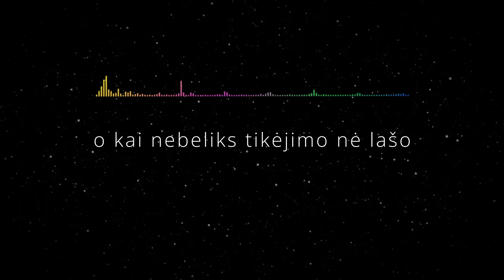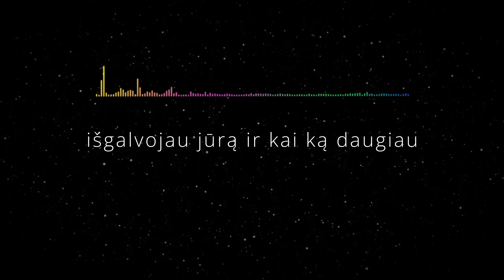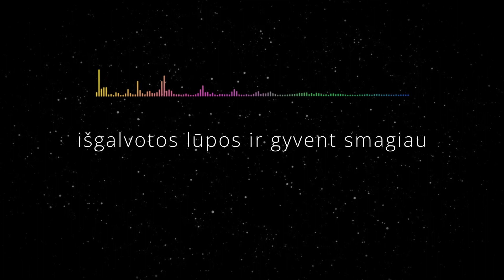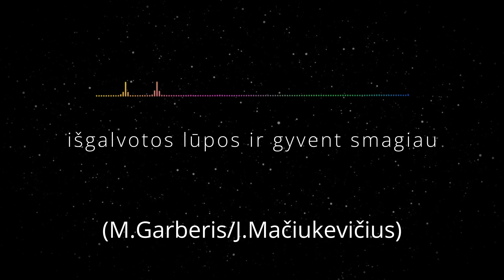Egidijus Sipavičius feat. Jazz Island - Išgalvotas Gyvenimas (Lyric Video). Lietuviška Daina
o kai nebeliks tikėjimo nė lašo
ir kančia į kūną tyliai įsibraus

išgalvosiu lietų išgalvosiu giedrą
išgalvojau jūrą ir kai ką daugiau
išgalvoti paukščiai retkarčiais pagieda
išgalvotą giesmę ir gyvent smagiau

išgalvosiu viską ko esu netekęs
kelią gražią viltį ir kai ką daugiau
man ilgai šypsosis išgalvotos akys
išgalvotos lūpos ir gyvent smagiau

Prenumeruokite kanalą @lietuviskakaraoke ir dainuokite šią dainą patys! Kiekvieną savaitę įkeliamos naujos karaokės!